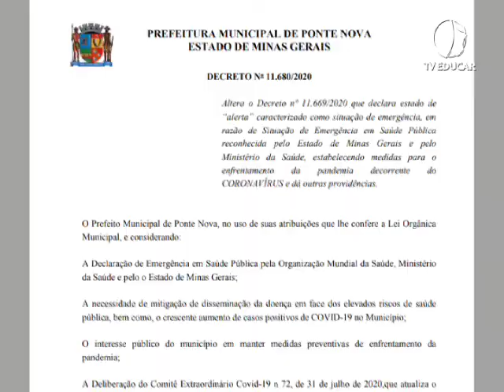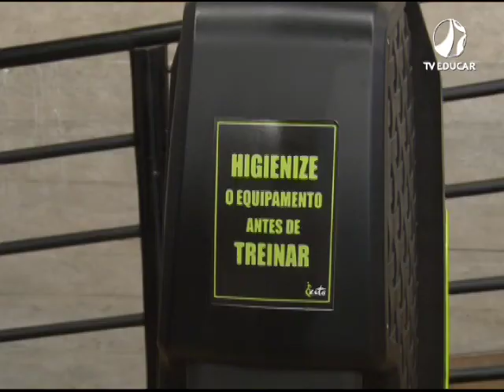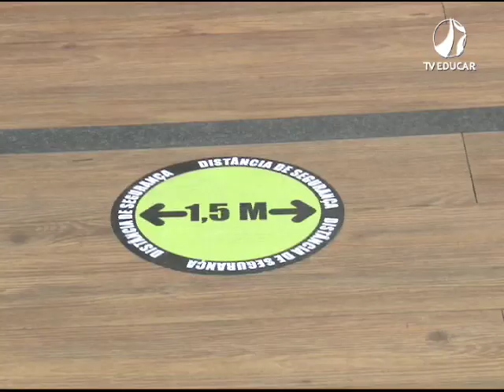Novo decreto funcionamento de academias e clubes - (24.08.2020)